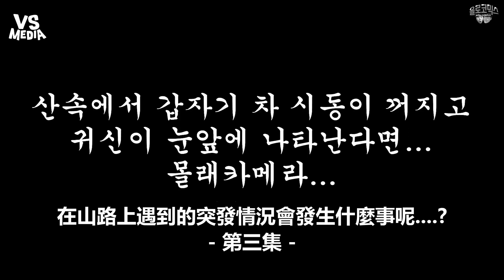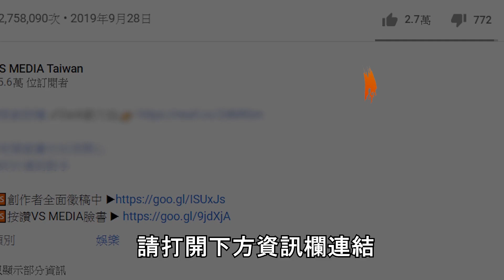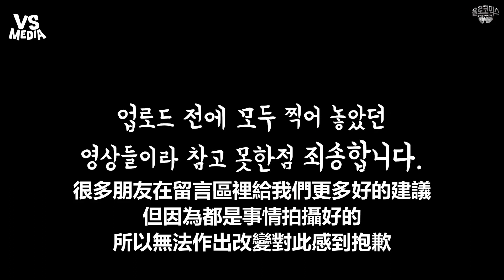深夜深山裡車突然熄火 燈一開竟出現祂乘客當場嚇瘋｜VS MEDIAｘYOLO 魔卡